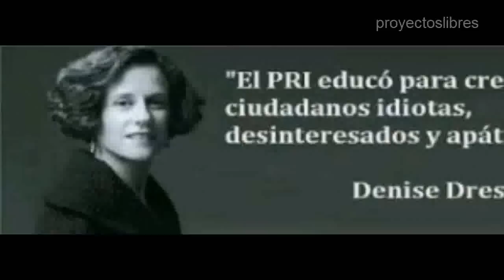Denise Dresser gana la Legión de Honor en Francia por defensa de Libertad de Expresión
La politóloga Denise Dresser ganó la Legión de Honor en grado de caballero otorgada por Francia, por su defensa de la democracia, la libertad de expresión y el Estado de Derecho, justo unos días después de que fuera despedida Carmen Aristegui.